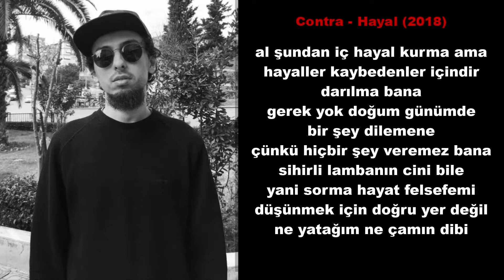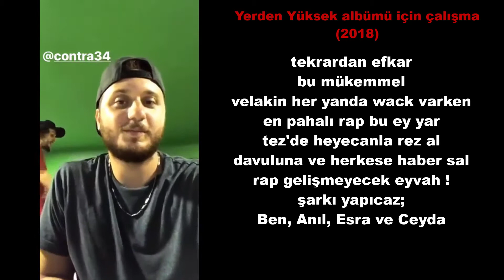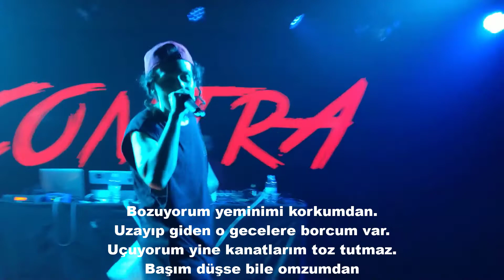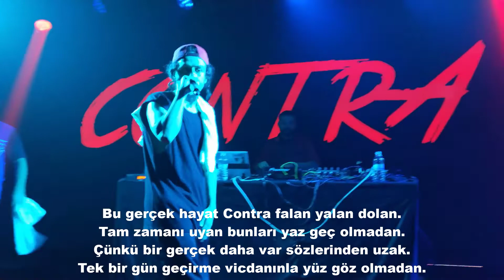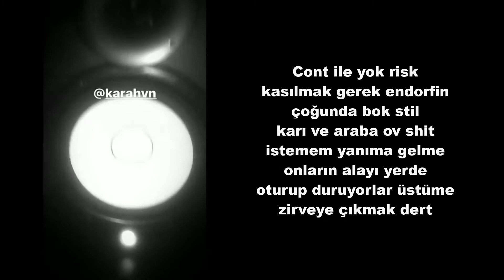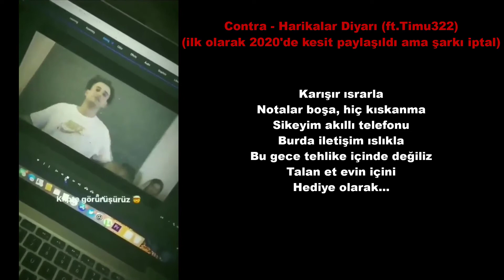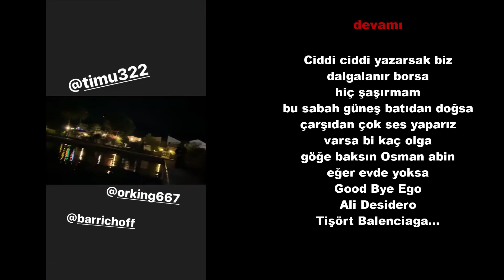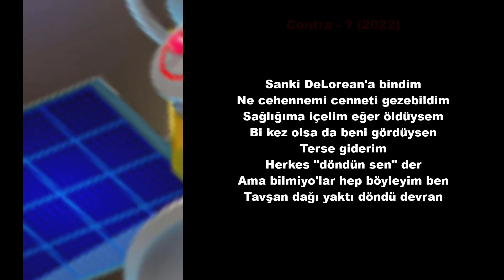Contra Yayınlanmayan Tüm Şarkılar (Kesitler) 2022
Contranın instagram'da kesit olarak paylaştığı ve konserlerde söylediği kesitler...

sözlerde hata olması normal.. sanki sözlerin doğrusunu contra paylaştı da ben yanlış yazmışım gibi tepki vermeyin